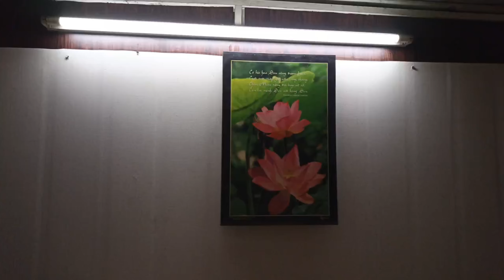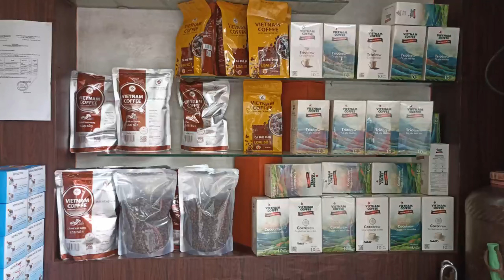Viet Nam Coffee - Vina Cà phê , Lê Hồng Phong, Ba Đình , Hà Nội